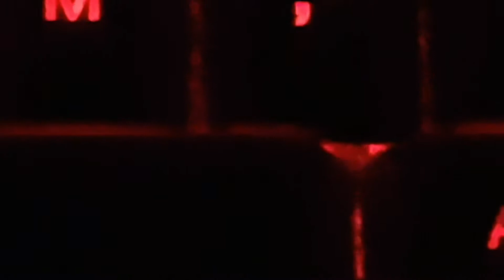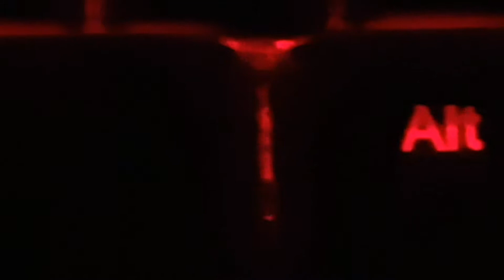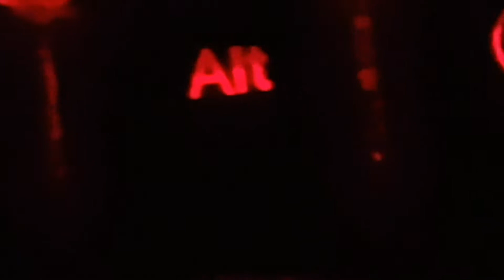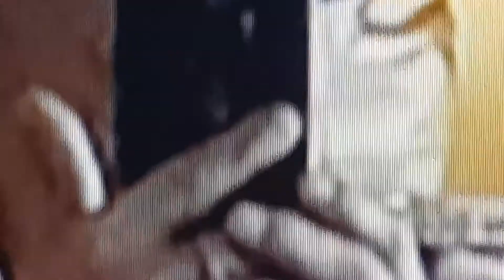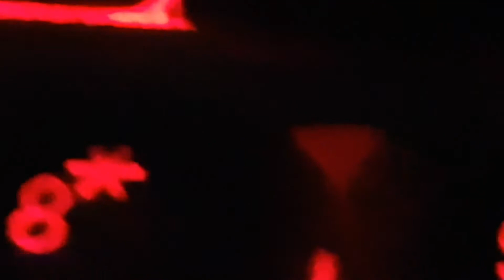Tang wo ku tu tek xe huo hai ke yi pau ze ne.uudam.vincent .timeline malaysia.blessed